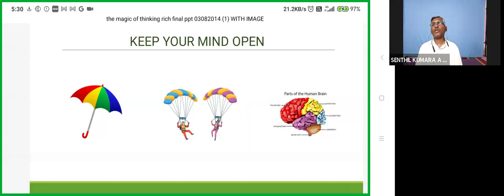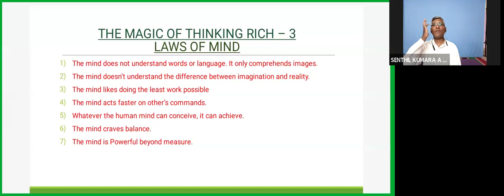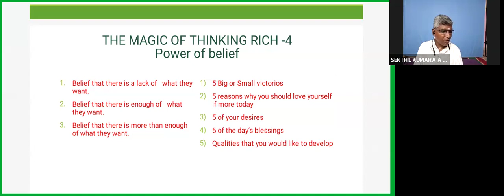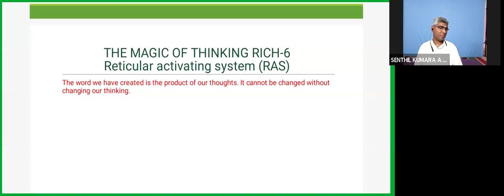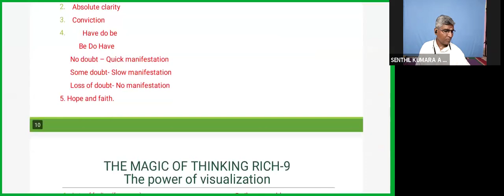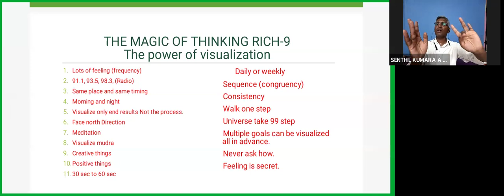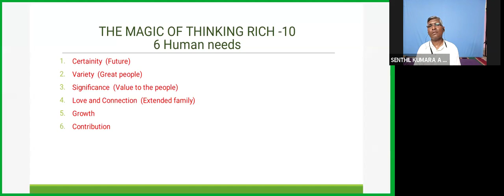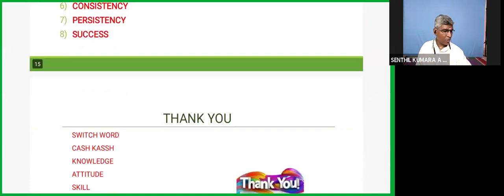The Magic of Thinking Rich Part 1